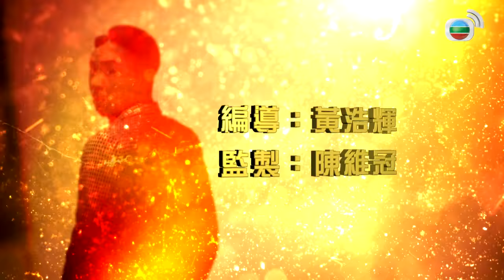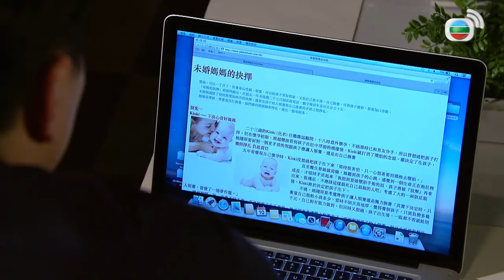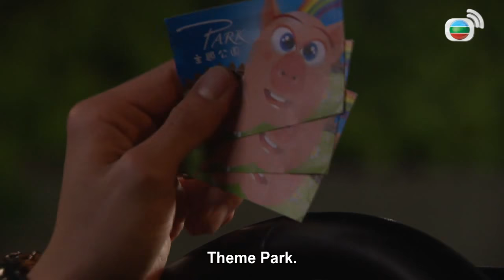[Eng Sub] 幕後玩家 Two Steps From Heaven 22/35 粵語英字 | Modern Drama | TVB Drama 2016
【Two Steps From Heaven】Chun Sing Hoi, Fung Jik Yin and Yau Tin Hang are the "Iron Triangle" in the public relations world. Every day, they shuttle between the bright, dazzling, heaven-like upper class society. By chance, Fung Jik Yin re-encounters his ex-lover Koo Sing Seung and her brother Koo Sing Hei. They are the children of a real estate tycoon. Under the management of Koo Sing Seung's half-sister Koo Sing Fan, the corporation has impressive performance and enormous influence in the city. Koo Sing Seung acts as a go-between to help the three guys open the door to weath. They take advantage of every opportunity and ascend step-by-step towards heaven. But the higher they climb, the more they lose. They sacrifice family, lovers, friends, and even their dignity..

Two Steps From Heaven｜From 04th March｜Monday to Sunday